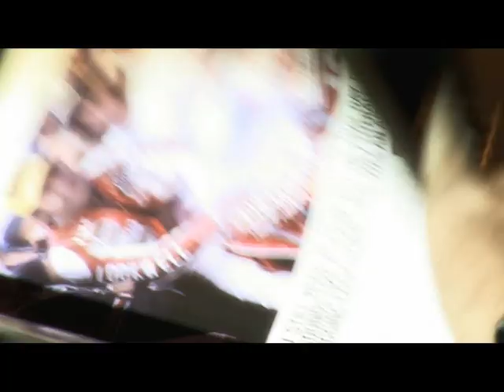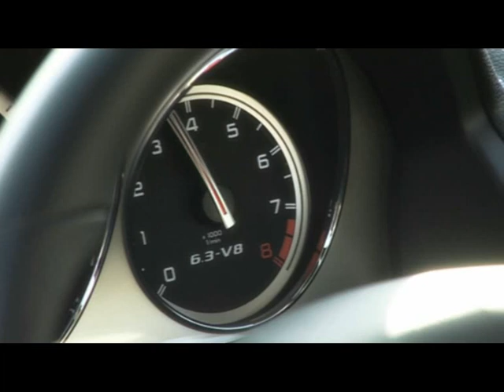אש ותמרות עשן: מרצדס C63 AMG במבחן קרבי במיוחד (מבחן דרכים)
מנוע 6.2 ל', הנעה אחורית וצליל חלומי - מרצדס C63 AMG

מרצדס C63 AMG במבחן דרכים של כתבי אוטו. למידע חשוב לגבי מפרטים והשוואות רכב

מרצדס C63 AMG - חוות דעת, מבחני דרכים, צריכת דלק, התנהגות כביש, נוחות נסיעה, מחיר, ביצועים, אבזור, אביזרים ועוד.

מה אפשר לעשות עם מרצדס קטנה שיש לה יותר מ-450 כ"ס? מה שרוצים (כל עוד יש מספיק צמיגים)...

אהבתם את הסרטון? עשו לנו לייק ושתפו עם חברים!

לא אהבתם? ספרו לנו בתגובות מה הפריע לכם כדי שנוכל להשתפר בעתיד.

מגיש: טל שביט
צלם ועורך: יואל שורץ

לייעוץ אובייקטיבי בחינם לפני קניה של כל סוגי הרכב היכנסו לאתר